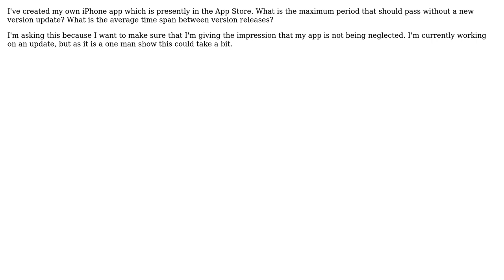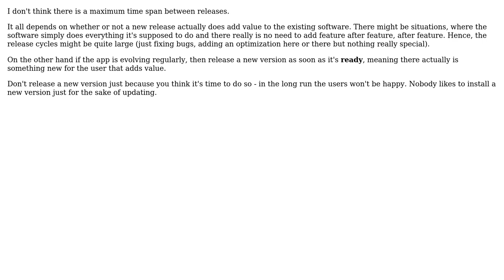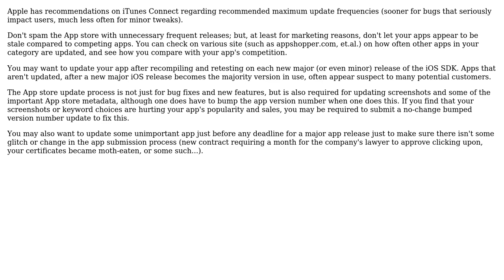Software Engineering: How often should one update an app with a new version? (4 Solutions!!)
Software Engineering: How often should one update an app with a new version?

With thanks & praise to God, and with thanks to the many people who have made this project possible! | Content (except music & images) licensed under CC BY-SA | Music | Images & others | With thanks to user Jeff Welling user JeffO user hotpaw2 user Eric Brotto user Christian Seifert and the Stack Exchange Network Trademarks are property of their respective owners. You are responsible for your own actions.